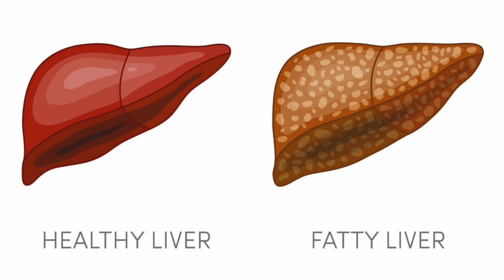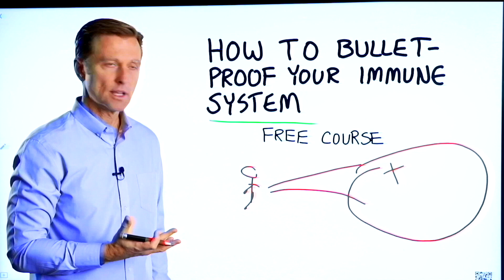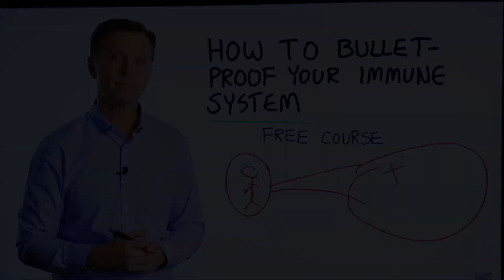Your Liver is Making Your Body Stiff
If you have stiffness, the real problem might be your liver!

Timestamps
0:00 What causes joint stiffness?
0:15 Why the liver may cause stiffness
2:03 Natural remedies for stiffness
5:30 Bulletproof your immune system *FREE COURSE➜ ➜

Today, we’re going to talk about how your liver could potentially cause stiffness in your body. If the liver isn’t working right, it may cause joint stiffness to the point where you feel like you have arthritis.

Cholestasis is a condition where your bile is backed up and not flowing freely through the bile ducts. There is a combination of too much cholesterol and not enough bile, causing the bile to back up, which then causes inflammation.

If there is a problem with the bile ducts, you can experience a lot of pain and stiffness, especially on the right side of the body.

If you don’t have enough bile, you also won’t be able to absorb and utilize vitamin D, which is a powerful anti-inflammatory. Other fat-soluble vitamins will also not be available to you, which can lead to pain, stiffness, and other issues.

The best potential remedies for stiffness:
 • Purified bile salts (take 1-2 on an empty stomach in the morning and the afternoon)
 • Get on the Healthy Keto diet
 • Do intermittent fasting
 • Eliminate omega-6 fatty acids from your diet

If you have osteoarthritis from an old injury that’s causing your stiffness, you may want to apply a technique called the Egoscue Method.

I hope this helps explain how the liver may cause stiffness.